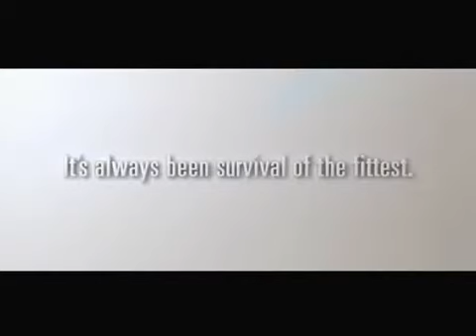Survival of the Fittest-Ice Age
films.com Zanita Films has produced 6 x 30' animated commercials for BC Dairy Canada, directed by Ruairi Robinson. The new campaign tells the story of a caveman who is NOT a survivor. In each story, an unfortunate caveman meets his demise when he makes a poor food or beverage choice. These hilarious animated spots depict how nutrition choices can affect your overall success and remind viewers to choose milk. The advertising agency is DDB Canada, and post production is through Screen Scene.